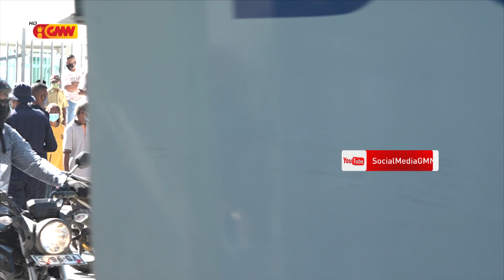Komunidade Kontinua la tuir Régra Estadu Emerjénsia liu liu halo Distansiamentu Sosiál